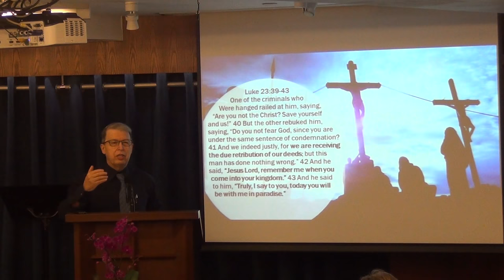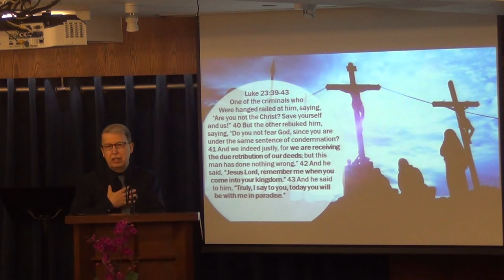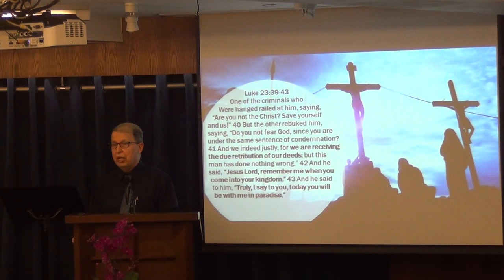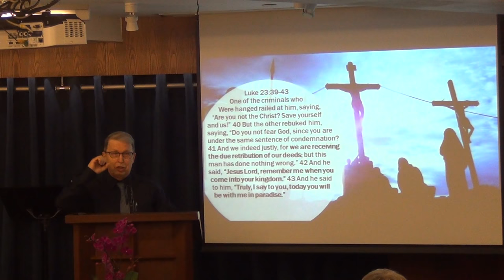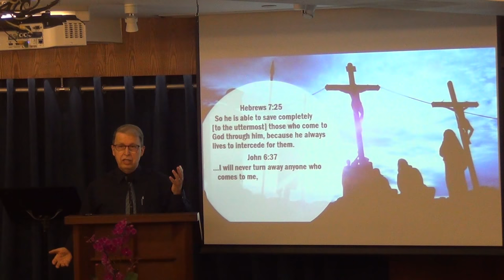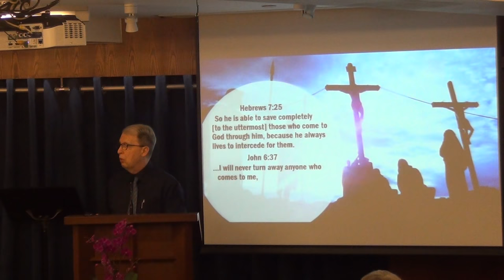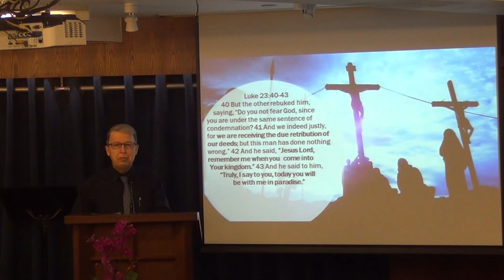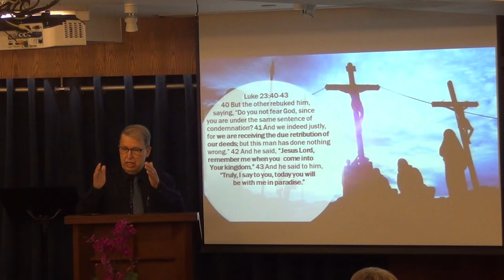The Thief on the Cross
This is one of the most familiar story of the Gospel revealing the power and will of Jesus to save sinners. Probably one of the greatest and dramatic conversion stories ever told, filled with lessons of faith for us.
Sunday March 18, afternoon message by Pastor Rene launching the Spreading God's Love project, a two-months program leading to Global Outreach Day on Sunday May 27.